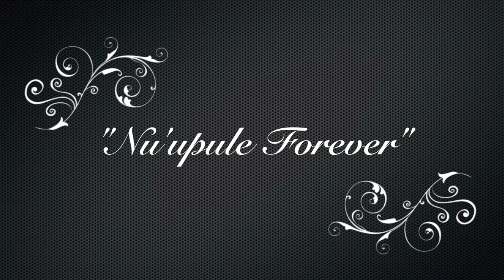"ITS YOUR TURN TO KRY" by B~NUTTY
IN LOVING MEMORY BUICK "NU'UPULE" TUUA.